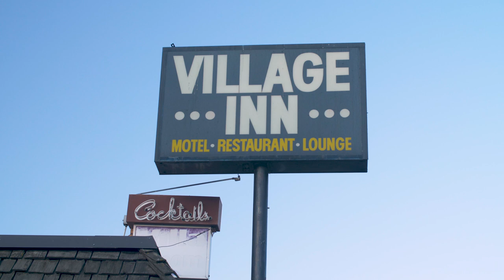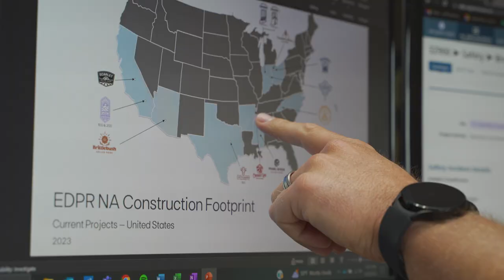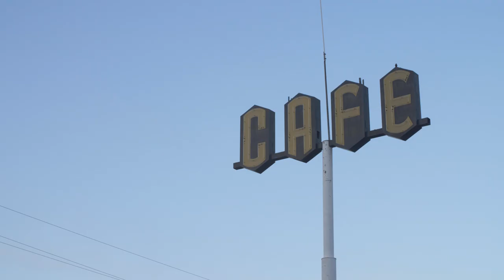Pacific Northwest Renewable Energy Benefits | Local Experiences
EDP Renewables North America is a renewable energy leader in the Pacific Northwest. With more than 400 megawatts of homegrown energy, EDPR NA has strengthened the local economies through local government payments, job creation, and landowner payments.